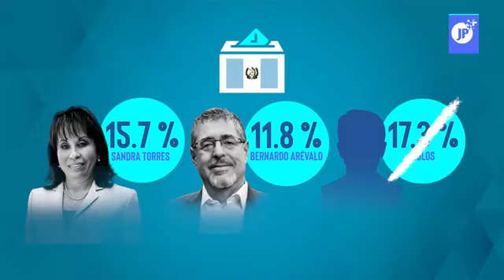Putin restaura el orden en el frente | Alerta tóxica tras descarrilamiento de tren en EE.UU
En este video informativo, exploramos tres noticias de actualidad impactantes que están ocurriendo en diferentes partes del mundo. En primer lugar, analizamos cómo el presidente ruso, Vladimir Putin, ha restablecido el orden en el frente, mostrando su liderazgo en momentos críticos. Luego, examinamos el emocionante escenario electoral en Guatemala, donde la presidencia se disputará en una segunda vuelta electoral, lo que representa un momento crucial para el futuro del país. Además, profundizamos en el incidente de un nuevo tren descarrilado en Estados Unidos, que ha provocado una alerta tóxica y plantea preocupaciones sobre la seguridad y el medio ambiente. Acompáñanos en este video para mantenerte informado sobre estos acontecimientos relevantes y descubrir cómo impactan a nivel global. ¡No te lo pierdas!